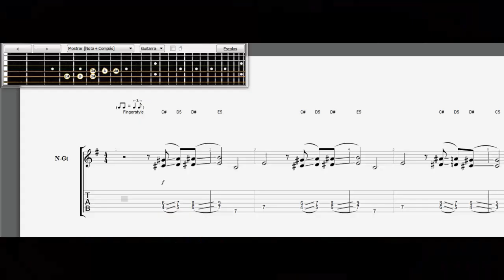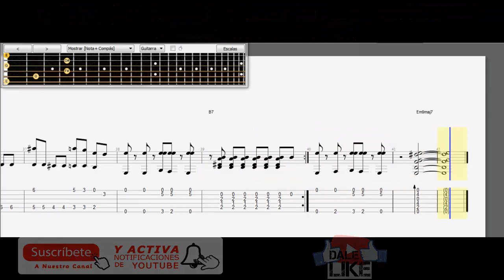Pink Panther Theme (La pantera rosa) tablaturas Henry Mancini descargar guitar tabs tutorial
Eso me ayudaria mucho a seguir subiendo videos así

Henry Mancini (Enrico Nicola Mancini: 16 de abril de 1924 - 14 de junio de 1994) fue un célebre compositor estadounidense de música de cine, de jazz y de influencias latinas.

Es ampliamente recordado por ser el compositor de la banda sonora de La Pantera Rosa (por la que ganó un Grammy) y por su colaboración en las comedias de Blake Edwards, en la que destaca la canción Moon River (de Desayuno con diamantes). Fue el creador de los temas de varias series de televisión (algunas de dibujos animados): Remington Steele (con Pierce Brosnan), El pájaro espino o Peter Gunn, entre otras (sus composiciones para la saga de La Pantera Rosa, el tema de La pantera rosa y el tema de A Shot In the Dark fueron posteriormente usados en las series animadas de la Pantera Rosa (pink panther) y en los cortometrajes del inspector, respectivamente). Además compuso la banda sonora de Desayuno con diamantes, Charada,Días de vino y rosas, Dear Heart, La carrera del siglo, Dos en la carretera y Victor Victoria.